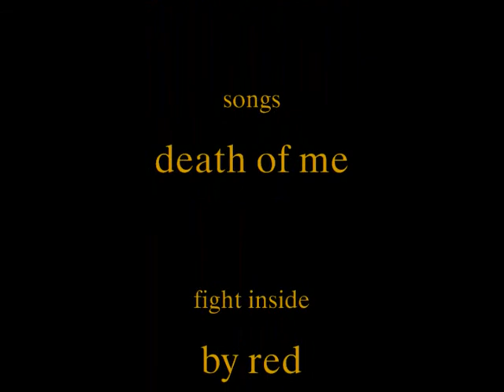STAR WARS BATTLEFRONT 2 PART1